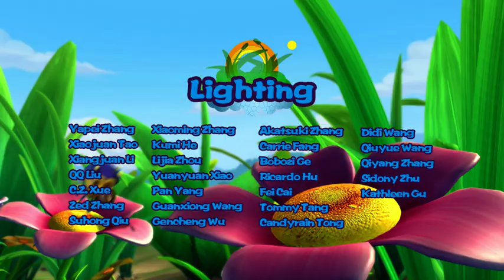Fantawild | Cartoon | Pondemonium-English-086 | McBroom and the Fake Bird's Egg